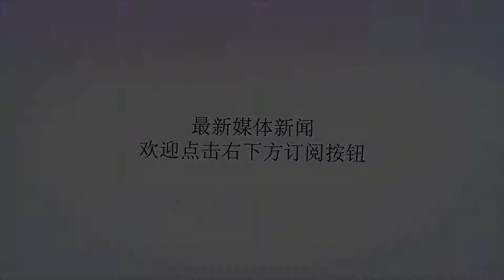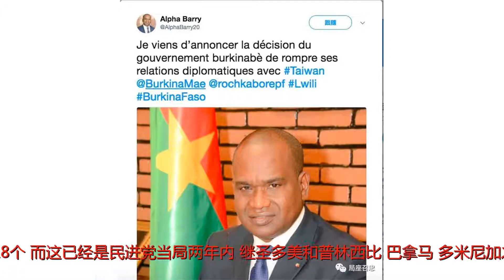一个月内两个邦交国断交，湾湾四面楚歌！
谢谢！5月24日，非洲国家布基纳法索与台湾当局“断交”，台湾地区所谓“邦交国”减至18个。而这已经是民进党当局两年内，继圣多美和普林西比、巴拿马、多米尼加之后，失去的第四个所谓“邦交”。布基纳法索外长发推特宣布与台湾当局“断交”（法语）目前联合国里一共有193个成员国，湾湾还有18个所谓“邦交国”，从数量上看也是占了约十分之一啊……然而如果深究就会发现，与台湾当局保持所谓“邦交”的这些国家，风格也非常“突出”。为什么这么说呢，下面我们就来仔细扒一扒台当局的这些“友邦”。非洲仅剩一国艾史瓦帝尼（暂）是台当局在非洲现在唯一的所谓“友邦”了，这个国家很有讲头。该国之前的国名为斯威士兰（Swaziland），与欧洲国家瑞士（Switzerland）十分接近。可惜与举世闻名的发达国家瑞士截然相反，该国至今仍有四分之一以上的成年人感染艾滋病，人均寿命仅58岁。蔡英文于今年四月出访斯威士兰在上个月，也就是蔡英文访问之际，该国国王正式宣布更改国名为“eSwatini”，读音大致是艾史瓦帝尼。至于原因，国王姆斯瓦蒂三世表示，“斯威士兰”是英国殖民者强加于该国的名字，他们需要抹掉帝国主义的痕迹，实现真正的独立，将国名还给国，遂改名艾史瓦帝尼。截至目前，我国外交部网站上只修改了该国英文名称，中文名称仍保持斯威士兰不变。斯威士兰是位于南非和莫桑比克之间的内陆国家该国相对较为孤立，仅有美、英、德、南非、莫桑比克五个国家在其设立了外交代表机构，而日本和欧盟是其主要援助国/组织。这个国家只有130万人口，和我国一些县级市的人口规模差不多。而刚刚与台湾“断交”的布基纳法索，人口达到2000万，在台湾之前交往的小伙伴中，是人口第一大国。遗憾的是布基纳法索目前年人均收入只有700美元不到，位于世界最不发达国家行列。在今年一月我国与非洲另一国家圣多美和普林西比建交时，王毅外长就表示“希望所有非洲国家都能够一个不少地出现在中非合作的全家福照片里，没有人再错过搭乘中国发展快车的历史机遇。”非洲是我国外交的重点方向之一，王毅外长身后为非洲联盟旗帜所以在昨天布基纳法索政府发表声明同台湾断绝所谓“外交”关系之后，我们的外交部对此表显示了赞赏~中国外交部发言人说，“我们欢迎布基纳法索在一个中国原则基础上早日加入中非友好合作大家庭。”我国今年九月将在北京举办中非合作论坛，这一目标很有可能在那时就完全实现，相信中国会协助布国走出极端贫困。南太平洋的袖珍国家截止目前，仍有6个太平洋岛国与台当局保持所谓“外交”关系：基里巴斯（10层），马绍尔群岛（4层），瑙鲁（11层），帕劳（5层），所罗门群岛（7层），图瓦鲁（9层）。为什么后面都要加一个层数呢？因为这些国家的外事机构，都在台北的同一幢大楼里。这幢建筑名为“使馆特区”，1993年兴建，位于台北市内，事实上台湾当局绝大多数所谓“邦交国”的办事处都位于该栋建筑内（下同）。不过随着台当局的邦交国一个个减少，该建筑前面的一排旗杆上的空位也越来越多。顺便说一句，刚刚断交的布基纳法索之前的办事处在同一幢建筑的第6层。台湾地区的“使馆特区”建筑南太平洋，即澳洲和印尼以西的地区，这个地区的国家都是一些非常小的岛国。对于小橘子来说，可能唯二的印象是局座给大家讲过的美日太平洋战争主战场以及环境优美的旅游度假之地。以上6个国家，人口为9千至60万不等，这些国家因为远离国际贸易体系，无法发展工业和服务业，经济相当薄弱。至于为什么南太平洋这些国家仍然与台湾当局保持所谓“外交”关系，很大程度上是因为这些国家的国防和财政往往需要依赖美国、澳大利亚、新西兰这三个西方发达国家，甚至日本的协助。而在美国及其盟友的控制下，这些国家基本上无法实现自主的外交行动。南太平洋中的岛国虽然人口很少但分布十分广泛加勒比海及中南美地区台湾当局另外一块主要的所谓“邦交”聚集地便是美国的后院——加勒比海及中南美地区。加勒比海地区内主要是迷你岛国目前与台当局“建交”的加勒比海地区国家有：海地（8层），圣基茨和尼维斯（5层），圣卢西亚（台北某建筑24楼2407室），圣文森特和格林纳丁斯（无办事处）。加勒比海各国的国情基本上是多岛一国或者一岛一国，例如圣基茨和尼维斯就是两座岛的名字，这两座岛便组成了这个国家，圣卢西亚直接就是一座岛的名字。中南美的国家有：巴拉圭（7层），伯利兹（11层），萨尔瓦多（2层），危地马拉（2层），洪都拉斯（9层），尼加拉瓜（3层）。这一地区的国家各方面实力要强于南太平洋和加勒比海地区的岛国，外交的自主性相应地也高出一些。近年来巴拿马、多米尼加已经先后主动与我国建交。巴拿马与我国建交多米尼加与我国建交美国在中南美和加勒比海的超强影响力决定了这些国家的外交政策深受美国的控制，因此至今还有一些国家仍不能选择与我国正式建交。最后一个台湾拽得紧紧的所谓“友邦”在欧洲方向。小橘子们肯定都听说过世界上最小的国家——梵蒂冈，该国是天主教的中心，至今与台当局建立所谓“外交”关系，并且对西方世界，尤其是拉丁美洲有相当的影响力。甚至在前天，也就是23日，梵蒂冈仍继续强调会保持其与台湾当局的关系。梵蒂冈教皇甚至有可能明年出访台湾地区。台湾地区唯一拥有独栋建筑的外事机构属于梵蒂冈最后，我们不妨再把视野拉回国际棋局的主要玩家中。近期美国贸易保护主义的措施频频，后果是美国的传统欧洲盟友在向中俄靠近，德国总理默克尔刚刚结束对莫斯科的访问便来到中国，而美国所谓印太战略中的盟友日本、印度、澳大利亚也主动开始着手改善对华关系。全球大态势都是在远离贸易保护主义的美国，偏偏只有台湾当局逆历史的潮流而行，妄图强调与美国的关系，这必然是一条走不通的死胡同。